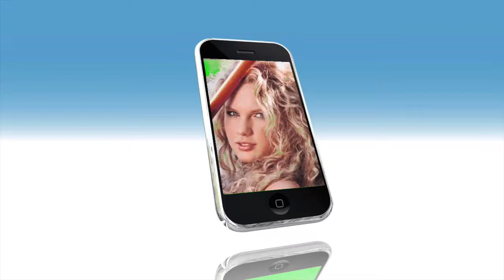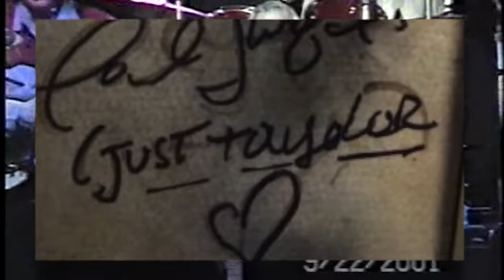JUST TAYLOR - Pat Garrett - also available on iTunes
Before she was a megastar, Taylor Swift was a familiar face at Karaoke Night at The Pat Garrett Roadhouse, in Strausstown, Pennsylvania.

The owners, singer/songwriters Pat Garrett and Suzy Dalton, were very impressed by the charming personality of the 10-year old, and invited Taylor to sing with the Pat Garrett Band at Knoebel’s Park and the Bloomsburg Fair. She also sang at the Pat Garrett Amphitheater  after winning one of the karaoke contests.

Over the next couple of years, Taylor’s father, Scott, the major force behind her career in those days, kept Pat and Suzy constantly apprised of her progress. Having been on Polygram Record in Nashville, Pat was more than happy to share with Scott what he’d learned from his years in the trenches.

This song is meant to be a tongue-in-cheek, but also heart-felt tribute to that little golden-haired cherub who totally believed in herself! Hey Taylor has several inside references. to get the stories behind the song!

Visit the Pat Garrett Sheepskin Outlet on I-78, Strausstown Exit 19 in Pennsylvania, where you can see pictures of Taylor and many other music artists with whom Pat & Suzy, and the Pat Garrett Band have worked.

for more on their music and band schedule.

Suzy Dalton is the bass player and featured singer in the Pat Garrett Band.

Tune into Pat Garrett’s stations WTPA 92.1 in Harrisburg, PA and traditional country station, WWSM 1510-AM, serving Lancaster and the Lebanon Valley.